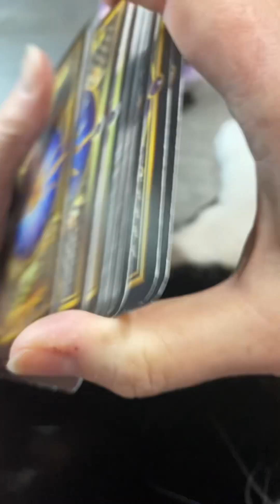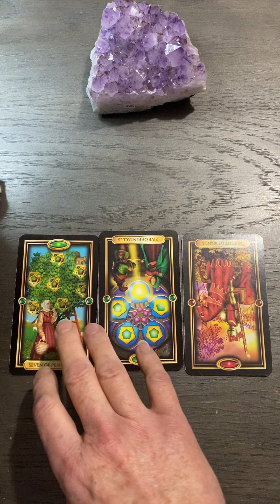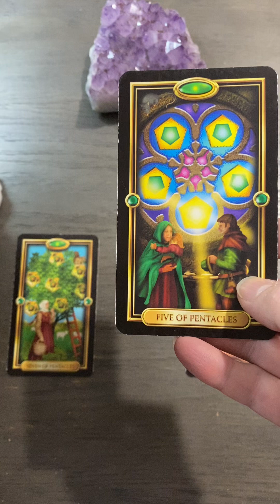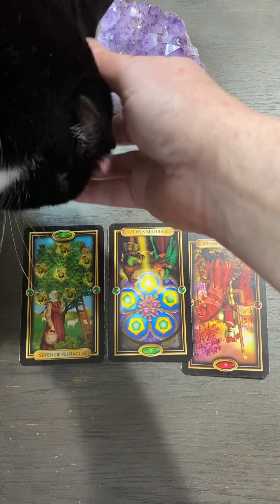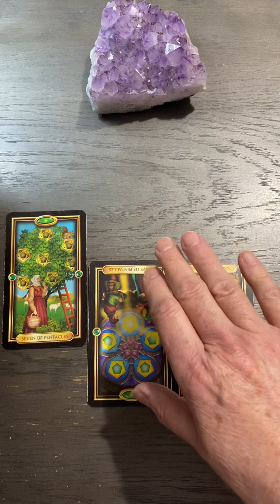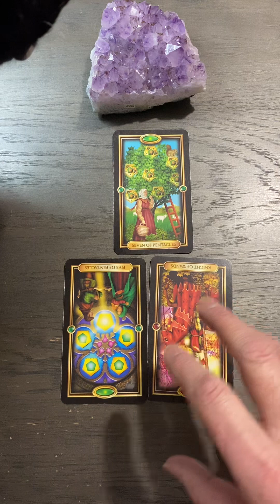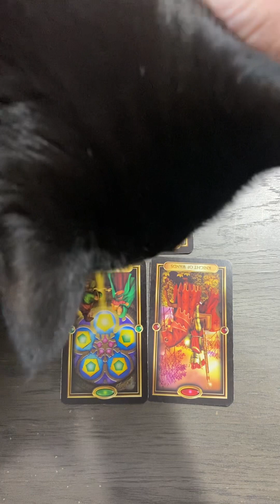January 19 Pushing Out The Old 🥳